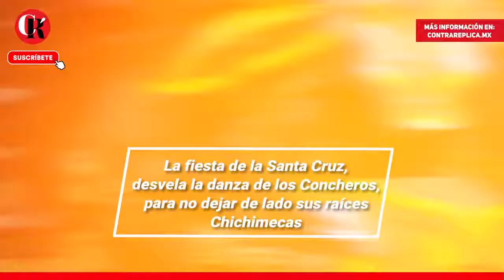El maravilloso Peña de Bernal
Es un Pueblo Mágico admirable, un gigante de 300 metros que se ubica en el estado de Querétaro. Para que puedas disfrutarlo a lo grande, aquí te décimos los lugares y festividades que no puedes dejar pasar.